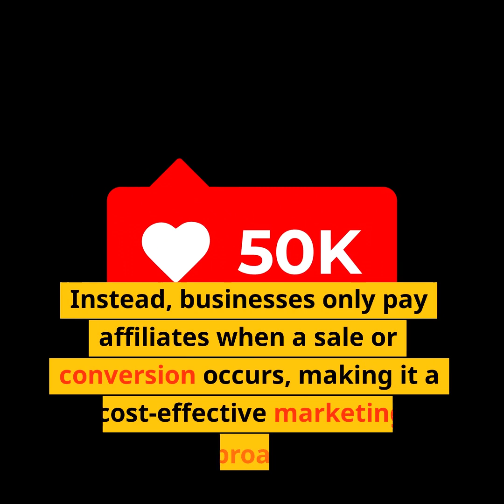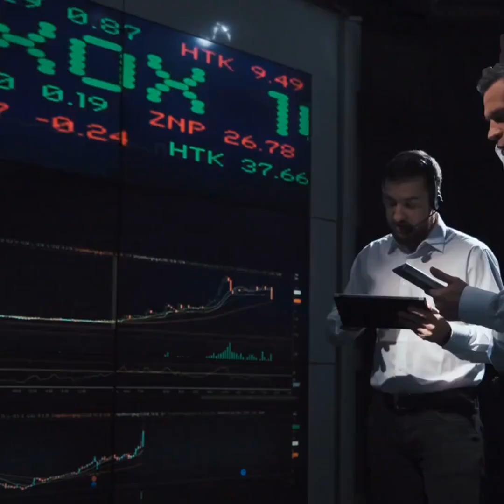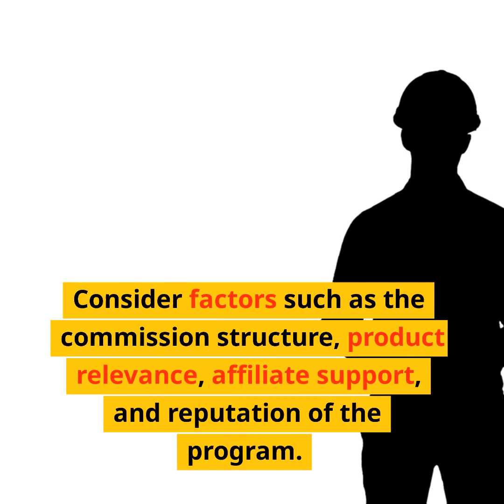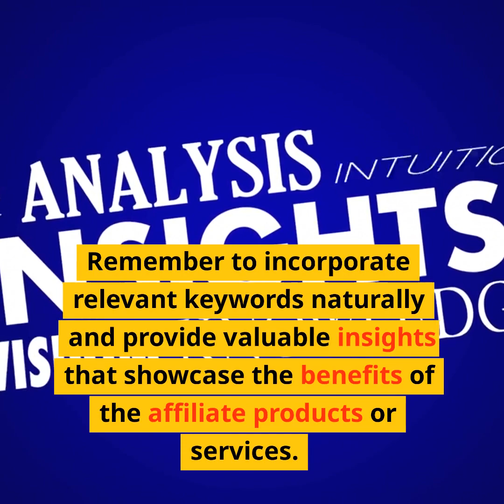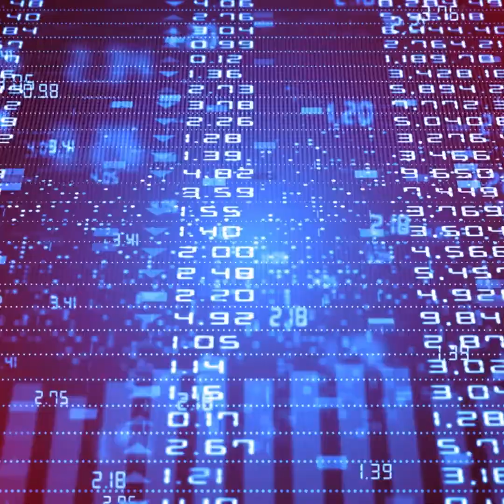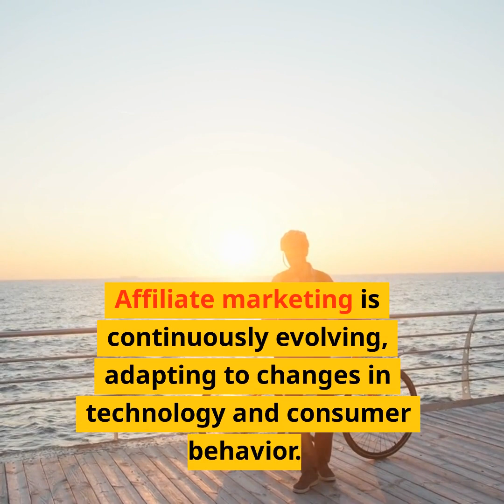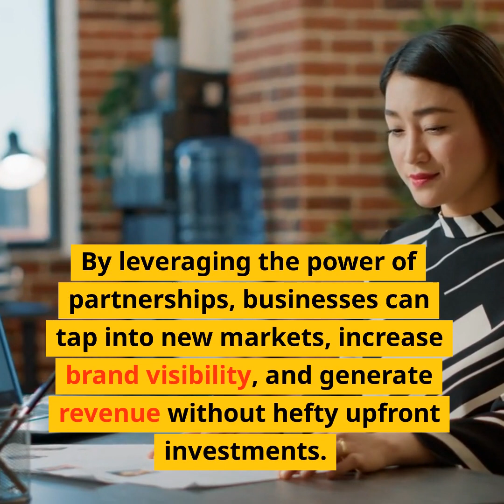Why Affiliate Marketing Is the Future of Online Business! (Online Business App)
Become a Digital Freelancer
Learn How to Earn $200 - $3000
Per Day Online Starting Today
No Previous Experience required
Discover How You Can Save, Earn, and Win $100K in 2023 Every Saturday at 10AM CST

Save Money and Make 25% Lifetime Commissions.

Buy merchandise from our Marketplace just like Amazon and get 100% tax write-off as your promotional, advertising, and marketing materials.

I recommend that you get started with Online Business App today.  Join me and my team as we learn how to successfully work a successful online business.
If you click on a link, I may receive an affiliate commission.  This does not affect the price your pay.